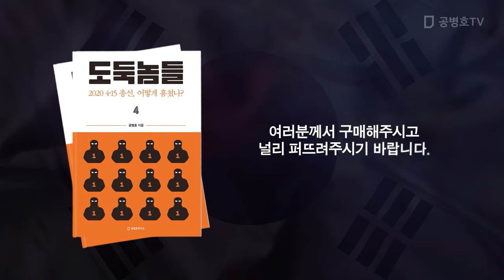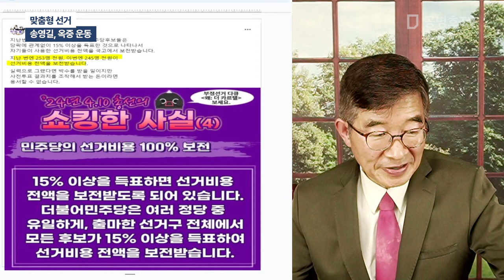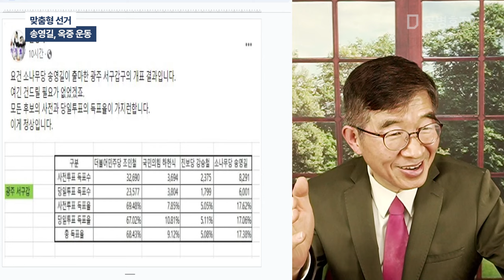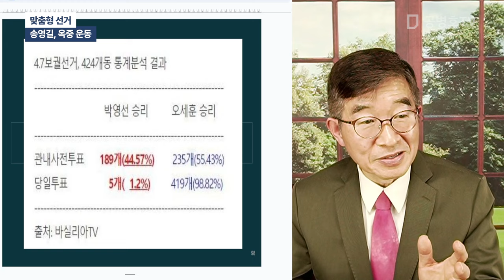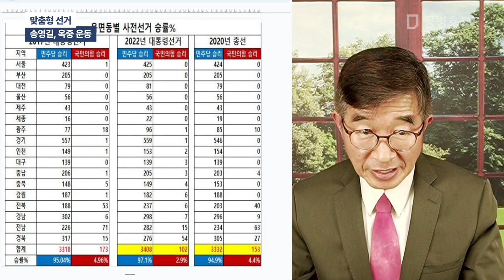맞춤형 선거 / 송영길, 옥중 운동 [공병호TV]